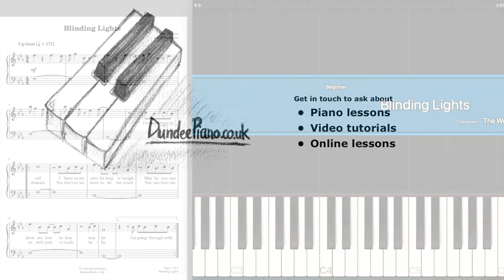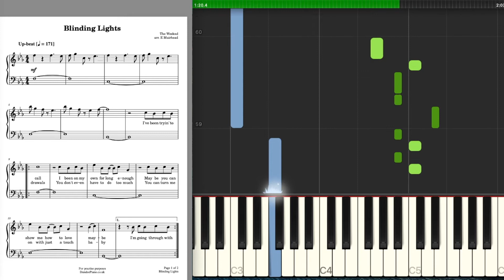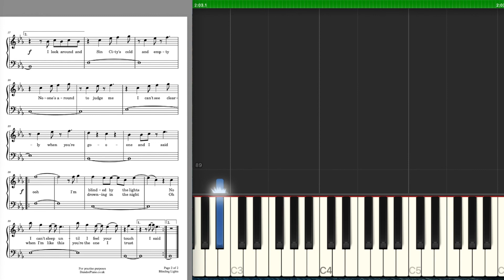Piano Notes - Blinding Lights (The Weeknd, Easy)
Piano notes for Blinding Lights - as requested by a student. You may wish to slow it down with YouTube controls to help you practise.  Sheet music @